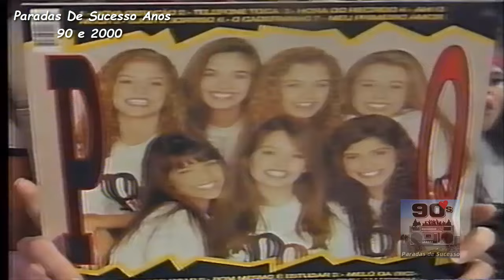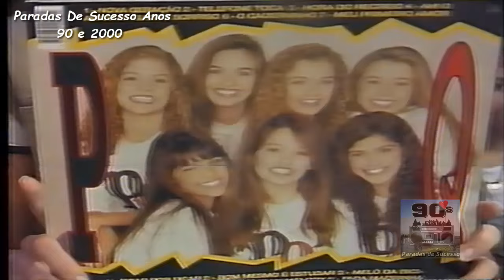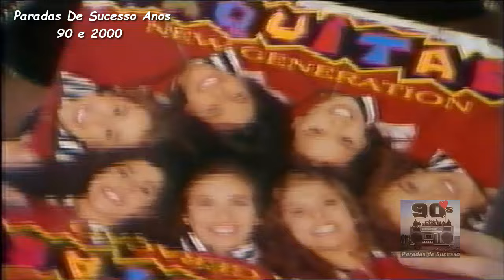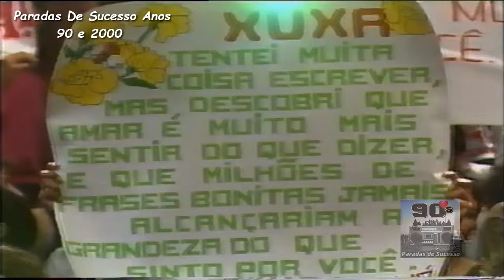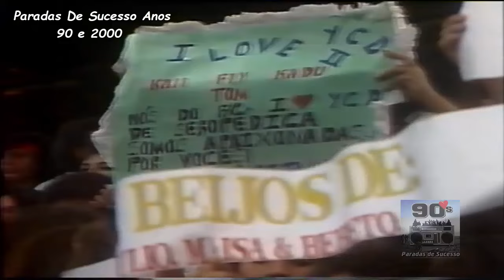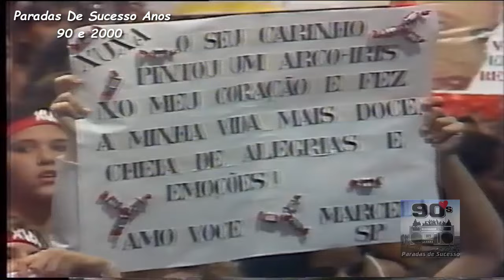Xuxa Hits - Pirata (12/08/1995)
Xuxa Hits exibido em 12/08/1995 (Rede Globo), onde Xuxa se fantasia de "Pirata" e recebe diversas atrações musicais em seu programa, como: Grupo Molejo, Grupo Pirraça, Zélia Duncan, Latino etc...